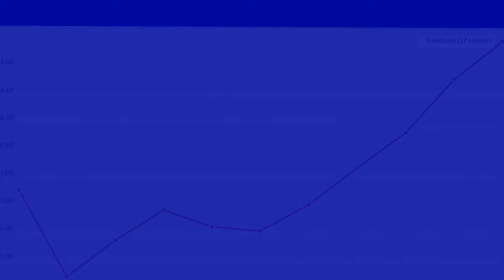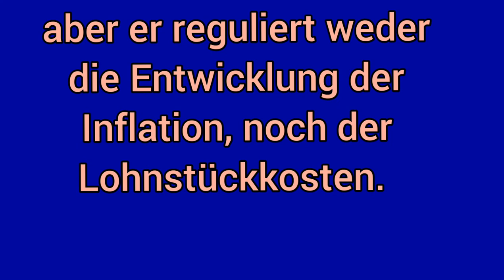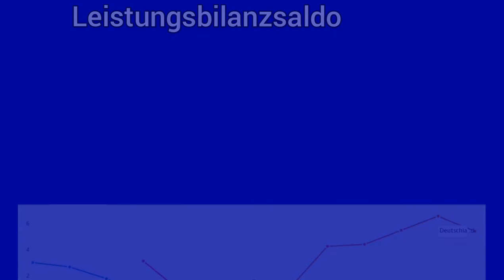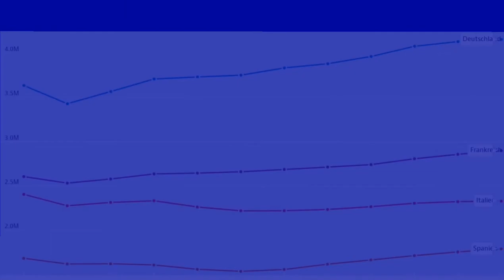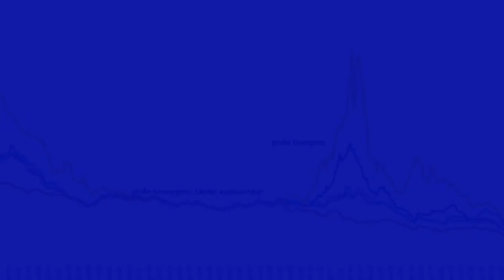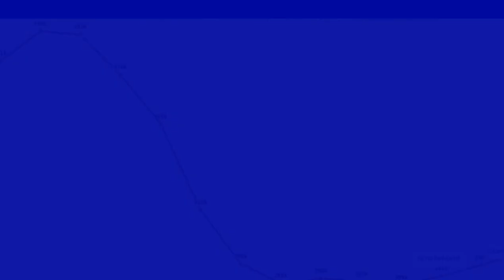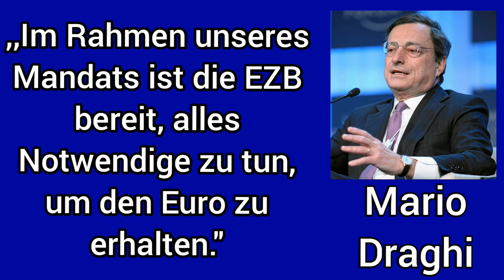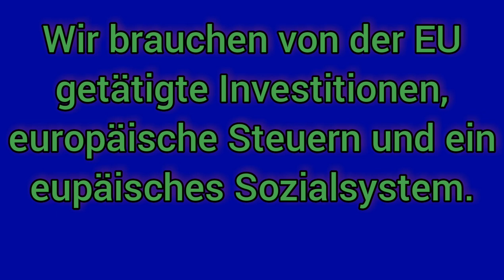Der Euro - eine Fehlkonstruktion feiert Geburtstag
Der Euro feierte am 1. Januar 2022 seinen 20. Geburtstag als Bargeld.

Kapitel

0:00 Der Euro hat Geburtstag

1:47 1. Die Entwicklung Lohnstückkosten divergiert

3:53 2. Die gefährlichen Defizitregeln

5:53 3. Die Fehler der EZB

9:39 4. Was sollten wir anders machen?

Der Euro hat zweifellos einige Konstruktionsfehler. Die Fiskalpolitik der einzelnen Staaten wird durch die Defizitregeln des Vertrages von Maastricht grundlos eingeschränkt, während die Inflation in den Mitgliedstaaten überhaupt nicht reguliert wird.

Diesen Missstand nutzte Deutschland: Durch Lohnzurückhaltung und die sie verschärfende Agenda 2010 erhöhte Deutschland seine Wettbewerbsfähigkeit gegenüber Frankreich, Spanien, Italien und den anderen Ländern der Eurozone.

Infolge der Eurokrise wurde eine katastrophale Austeritätspolitik betrieben, die nur die Deflation weiter verschärfte. Da es der EZB verboten war Staaten wie Griechenland zu finanzieren, obwohl Staatsfinanzierung die Aufgabe einer Notenbank ist, SCHOSSEN DIE Zinsen für die Krisenländer in die Höhe.

Quellen